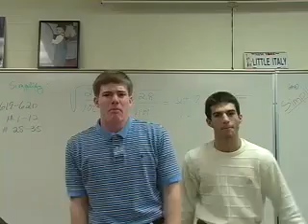What you know about math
TeacherTube User: cahodge